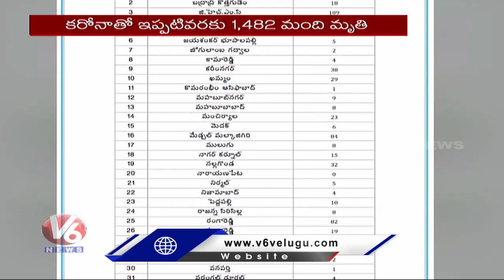643 New Corona Cases Reported In Telangana | V6 News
643 New Corona Cases Reported In Telangana | V6 News